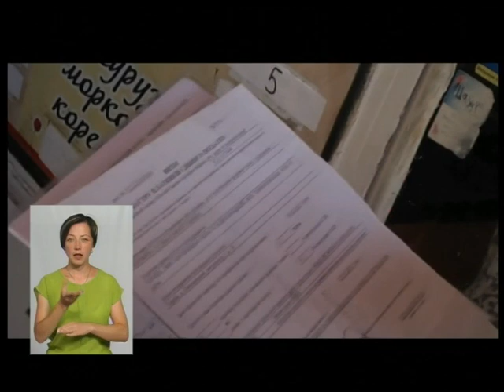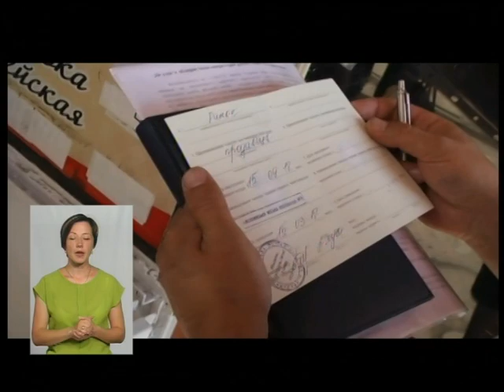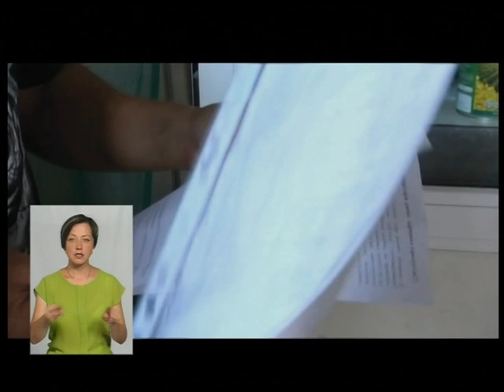Тема дня. Хмельницький фаст-фуд: як розпізнати безпечні заклади’’ 21.08.18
Співробітники управління держпродспоживслужби у місті Хмельницький разом з поліцією провели рейд закладами швидкого харчування обласного центру. Інспекцію проводили у центрі Хмельницького, на Проскурівській, і на Львівському шосе. У всіх перевірених кіосках були виявлені порушення.
Як розпізнати безпечні закладади? І що чекає на тих хто працює з порушеннями? Про це сьогодні спілкуємось з
Романом Ткачуком – начальником управління Держпродспоживслужби у м. Хмельницькому